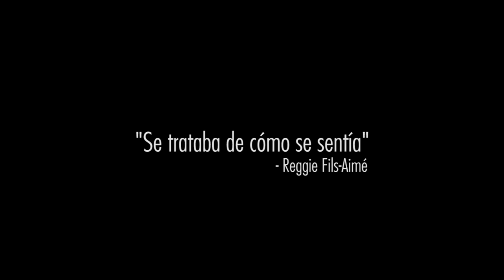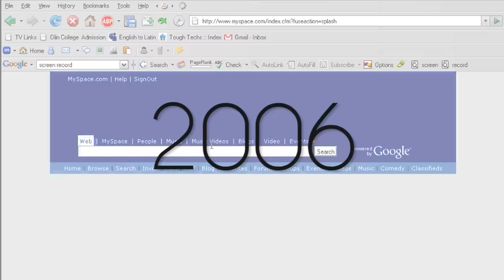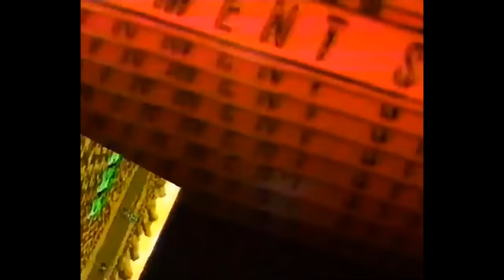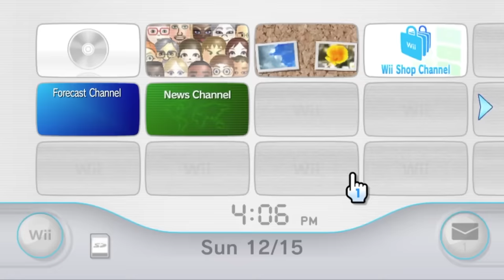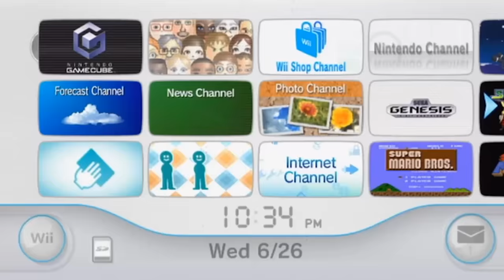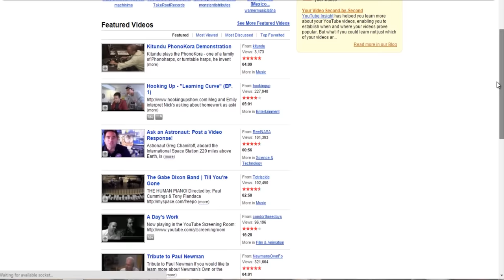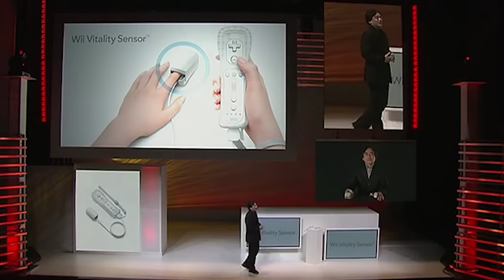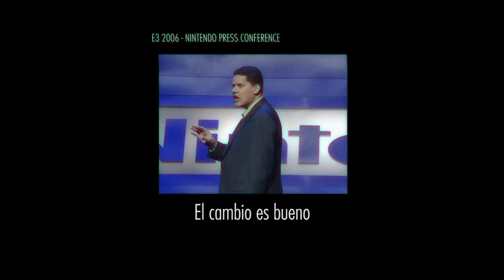Wii: El Mejor Error de Nintendo (2006-2012)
Arte de Portada creada por:
Juan Felipe Cadavid

MÚSICA (por orden de aparición):

►喫茶店 (Coffe Shop)
Album: 喫茶店
Autor: frad

Autor: Kazumi Totaka

►『82.99 F.M』
Autor: MACROSS 82-99
Album: A Millions Miles Away

Autor: Kazumi Totaka

► Leaves
Album: Smoozie
Autor: Ocean Jams

Album: Super Smash Bros. Brawl OST
Autor: Nobuo Uematsu

►Trophy Gallery
Autor: Nobuo Uematsu

►Vapour
Album: Dew
Autor: Osoku

►The Star Festival
Album: Super Mario Galaxy OST
Autor: Mahito Yokota

►Skyloft
Album: The Legend of Zelda: Skyward Sword OST
Autor: Hajime Wakai

►Wii Forecast Channel (Night)
Autor: Nintendo

Autor: Kazumi Totaka

CANCIÓN OUTRO:
Recognition
Album: Only From a Dream
Autor: Canti

REFERENCIAS:

► 3 Reasons the Nintendo Wii Failed
Por: Leo Sun (TMFSunLion)

► A Wii Retrospective Finale: Retroception
Por: GIANCARLO BELLOTTO

► Nintendo Wii – a Retrospective
Por: Andrew Beeken

►Wii Sports Retrospective
Por: Humdinger Games

► Farewell to the Wii, A Great Gaming System After All
Por: Stephen Totilo

Este video fue hecho en base a muchos gameplays y referencias de developers, analistas y creadores de contenido.
La mayoría del footage utilizado para gameplays de Wii fueron tomados desde emuladores por cuestiones estéticas.

Mucho footage utilizado NO es mío debido a la dificultad de obtenerlos o grabarlos.
Gracias especiales:
-Cultura VJ
-SilokHawk
-RTGame
-Beta64
-JohnGodGames
-NintendoPro
-NintendoLife
-CARSLOCK
-RGTV
-OmentumGaming HD